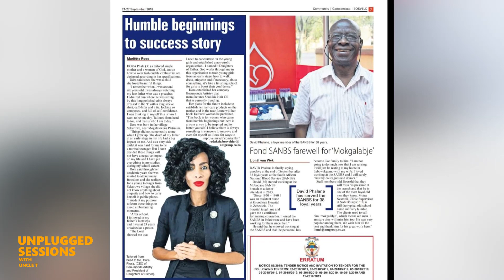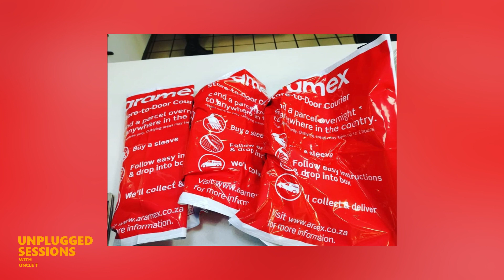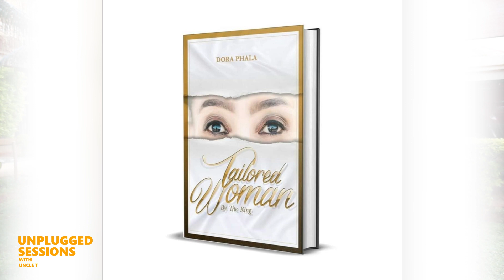Unplugged Sessions with UncleT featuring Royal Dora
Uncle T sits down with Royal Dora Phala, an entrepreneur, creative, motivational speaker and author . They talk about Dora's life from humble beginnings to a power house she is today.